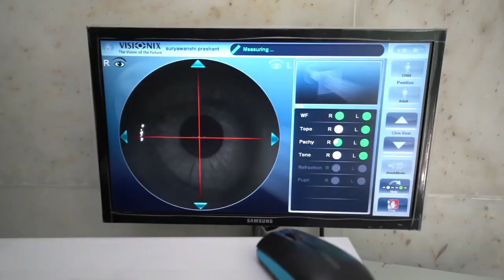जलगाँव : गैस , पेट्रोल , डीज़ल की बढ़ती कीमतों के खिलाफ सड़क पर उतनी महिलाएं